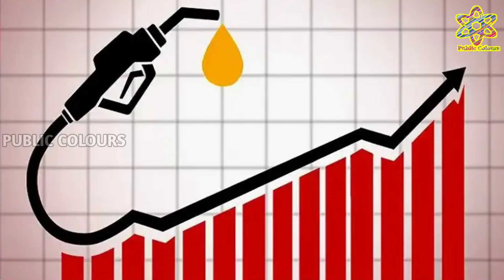Today Gold rate in India | Gold price in Karnataka | Bangalore[Gold rate in kannada]11-08-2020 🔥🔥🔥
1.today gold price
2.today gold price in bangalore
3.today gold price 916
4.gold price today in kannada
5. 22ct gold price today
6.today 916 gold rate
7.gold rate in bangalore today 916
8.today gold rate in karnataka
9.gold rate today 22k
10.gold rate today 24k